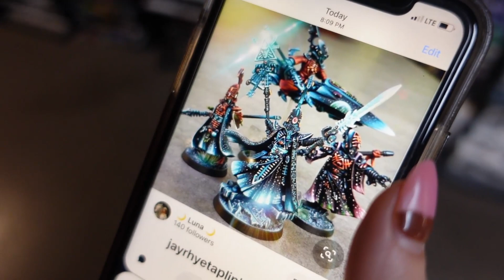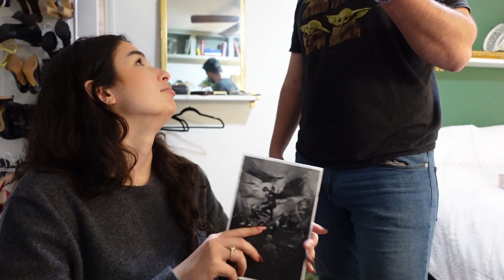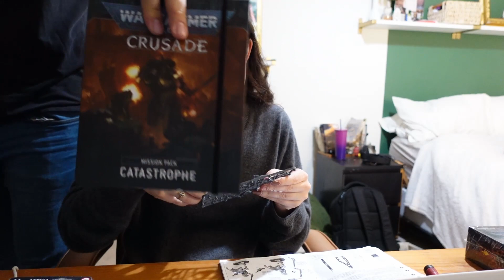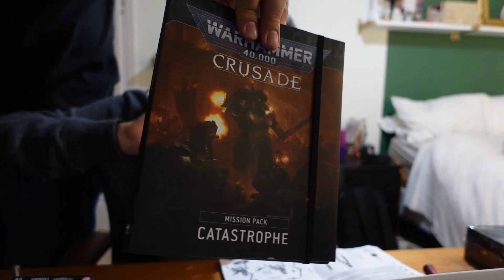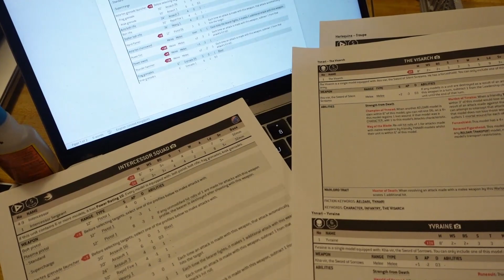How to get your Girlfriend into 40K Episode 1 with Jaime Paris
Jaime is going on the adventure of getting his girlfriend into 40k! Lets take a dive into how this will go for him in this first installment.